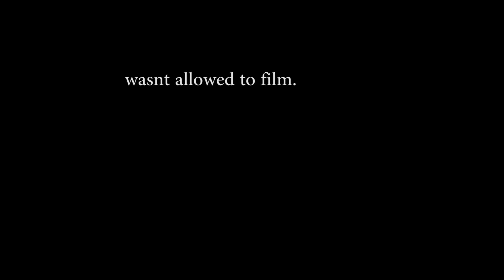Luxor Temple And Valley Of The Kings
hey guys how are you all doing and welcome to another vlog.

Day 1
Firstly we visited the temple of the famous Temple of queen Hatshepsut and got to know the history behind this queen or "king" quite confusing to explain... the video shall do that better.
Day 2
we visited the Temple of Luxor and later the Karnak Temple at night for the night show.